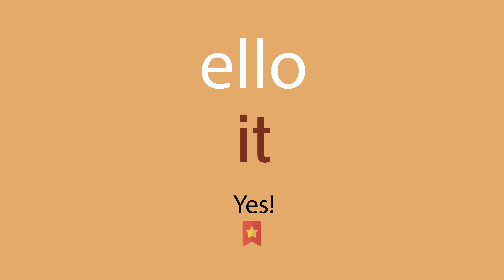Cómo se dice ello en inglés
¿Cómo se dice correctamente ello en inglés? Escuche con nosotros.
¿Cuál es la traducción correcta de la palabra ello del español al inglés? Habla como los americanos. Además, ¿cómo escribir correctamente la palabra it?

¡Gracias!